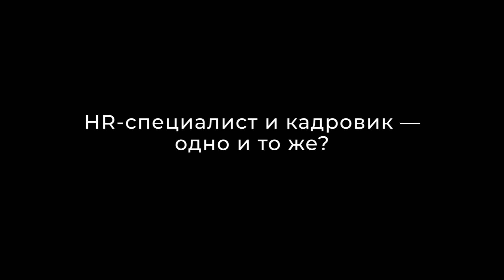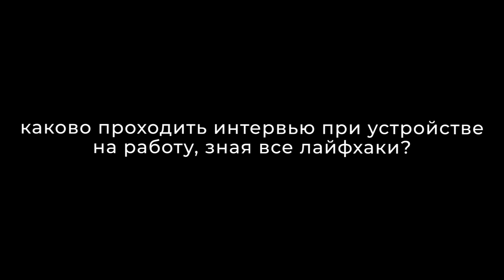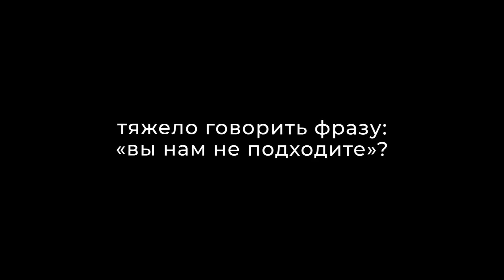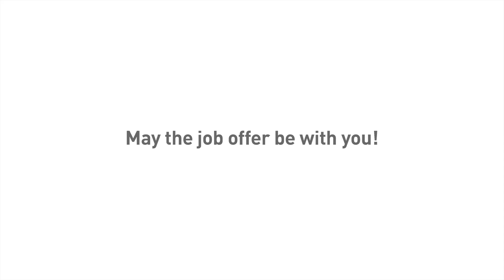ТЕТ-А-ТЕТ | #1 с HR-специалистом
ТЕТ-А-ТЕТ — проект команды Management Career Week, включающий в себя серию видеороликов со специалистами из различных профессиональных областей, которые раскрывают секреты своей работы и делятся lifehack’ами по построению карьеры в своей сфере.

В нашем первом выпуске HR-специалист международной табачной компании JTI Мария Фомина развенчала мифы о своей профессии и рассказала, как выглядит процесс отбора людей в компанию глазами рекрутера!